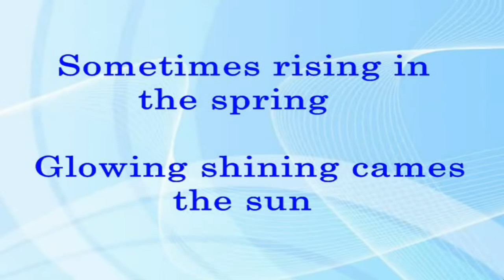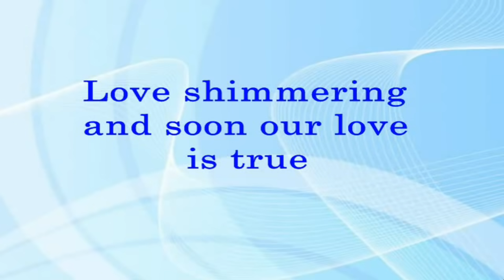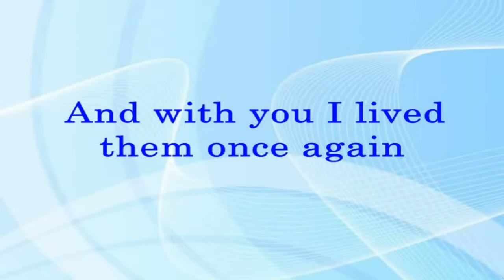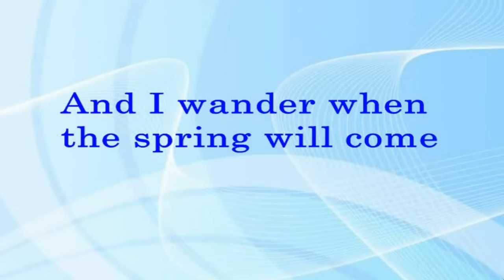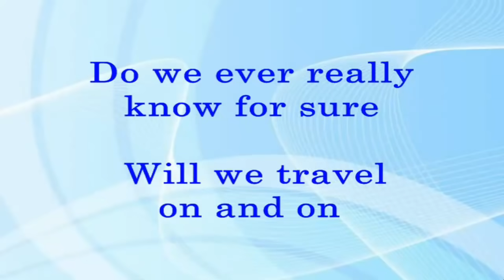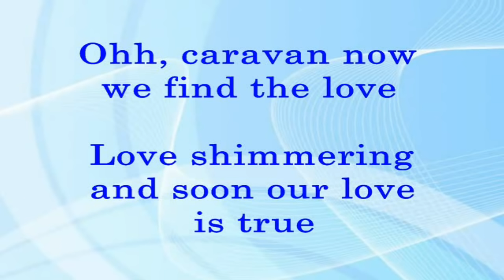Caravan - Kitaro (Lyrics Video)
CARAVAN
(Kitaro)
Featured: Richard Page
Composer: Kitaro
It was published in (1984 released) with Polydor label 45RPM vinyl records and Sound Design Records (originally 1983 released)